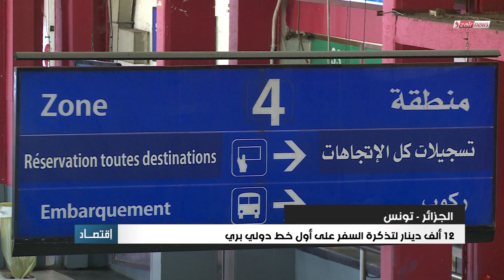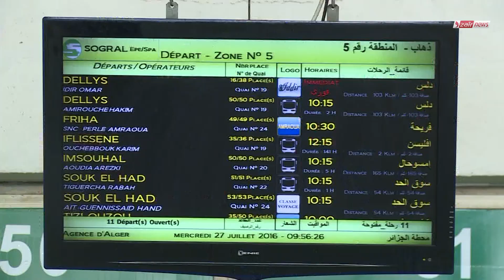liaisons Algérie Tunisie -des bus internationaux d'Alger vers Tunis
liaisons Algérie Tunisie -des bus internationaux d'Alger vers Tunis a partir du 28 juillet 2016